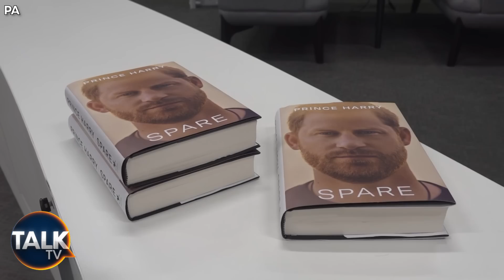Prince Harry Court Case: Everything You Need To Know From Day Two As Prince Questioned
Prince Harry showed up at the High Court in London today to give evidence in his claim against the publisher of the Mirror over alleged unlawful information-gathering.

Harry is suing Mirror Group Newspapers (MGN) for damages, claiming journalists at its titles, which also include the Sunday Mirror and Sunday People, were linked to methods including phone hacking, so-called “blagging” or gaining information by deception, and use of private investigators for unlawful activities.

The 38-year-old’s claim is being heard alongside three other “representative” claims during a trial which began last month and is due to last six to seven weeks.

The duke arrived on Tuesday at the Rolls Building, which was surrounded by journalists and a heavy police presence.

He had been expected to attend court on Monday but his lawyers said he would not appear until Tuesday, when he is due to face cross-examination from MGN’s barrister.